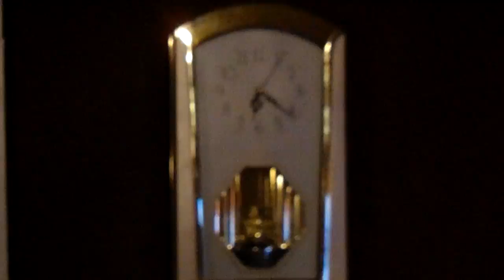2016 11 18 Storm blew up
COLD FRONT "STORM"  blew up, temps dropped, branches  flew of trees... cool to have short video.